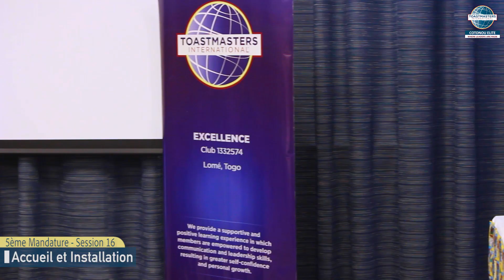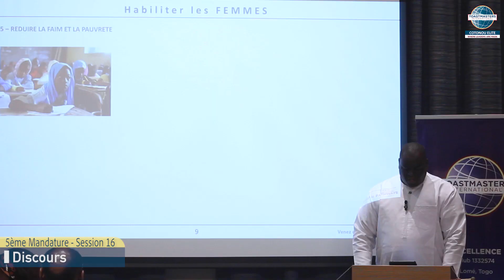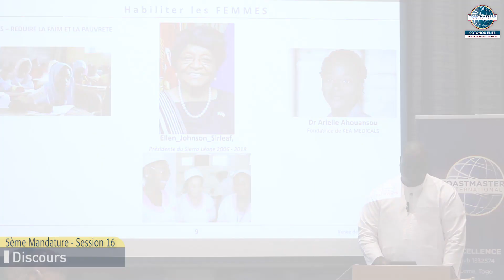Résumé de la session conjointe Cotonou Elite TMC & Excellence TMC (Lomé)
Mandature 5
Session 16
Session conjointe entre Cotonou Elite Toastmasters Club et Excellence Toastmasters Club de Lomé

Duo d'animation : Olivia AHOUANGAN & Dr BRUCE Tobias

Evaluation Général : Aristide ADJIBODOU